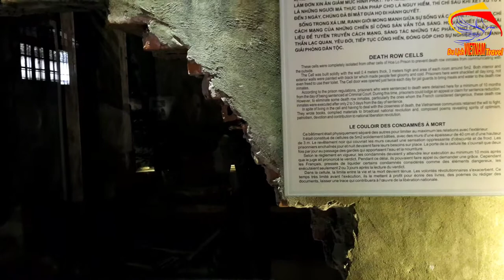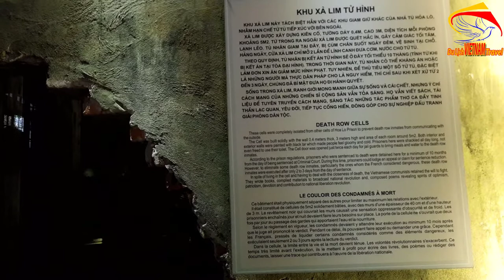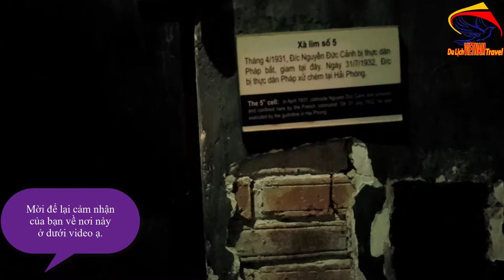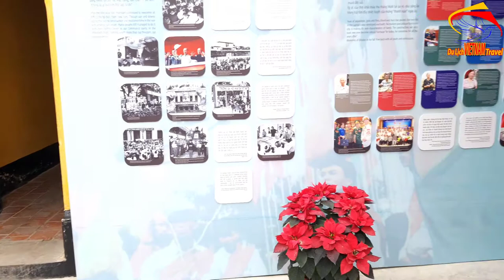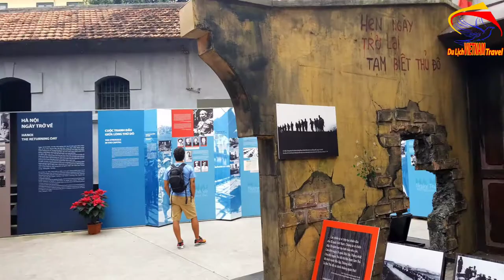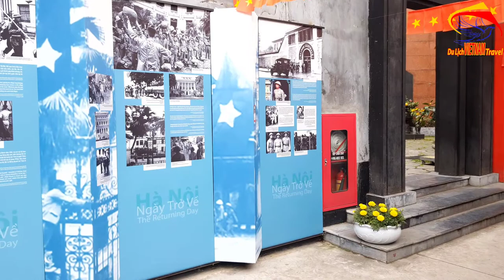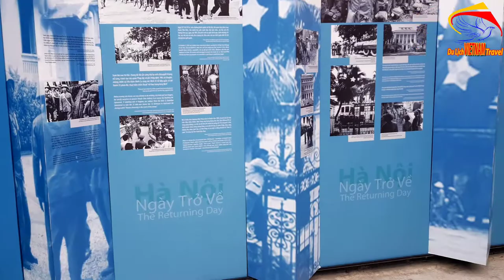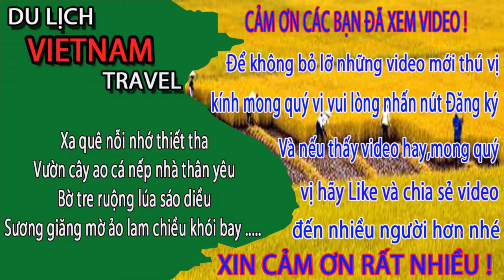Thăm Quan Nhà Tù Hỏa Lò Bắt Gặp Cảnh Tượng RỢN NGƯỜI (Phần 3)/Firehouse in Hanoi Vietnam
Thăm Quan Nhà Tù Hỏa Lò Bắt Gặp Cảnh Tượng RỢN NGƯỜI (Phần 3)/Firehouse in Hanoi Vietnam - Du lịch việt nam vietnam travel.
Video này Minh Toàn xin giới thiệu đến quý vị và các bạn tiếp phần 3 về nhà tùa hỏa lò ở hà nội. Xin mời quý vị và các bạn cùng xem tiếp phần 3 để biết về nhà tù hỏa lò xem có rợn người không nhé.
1. Hà nội ngày nay
3. Giải trí hấp dẫn ở việt nam
4. Du lịch việt nam
5. Cuộc Sống Hạ Long
6. Tổng hợp du lịch việt nam vietnam travel